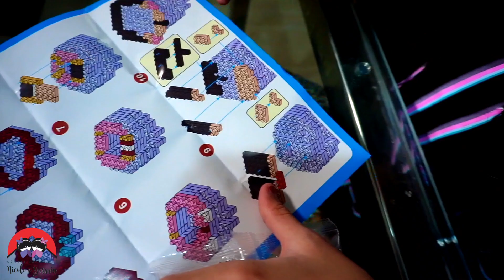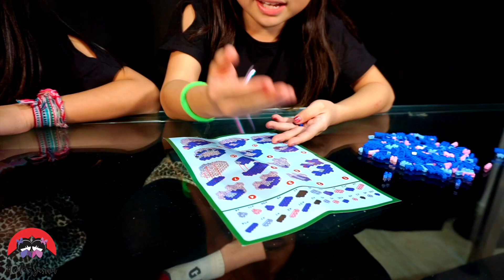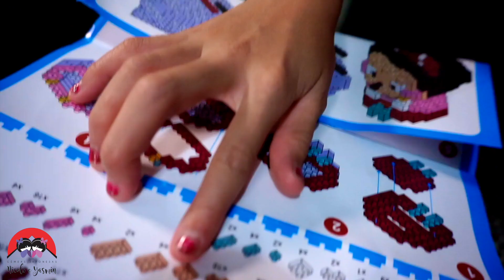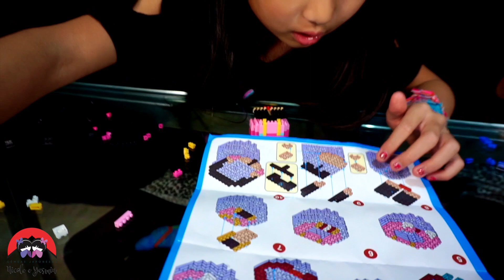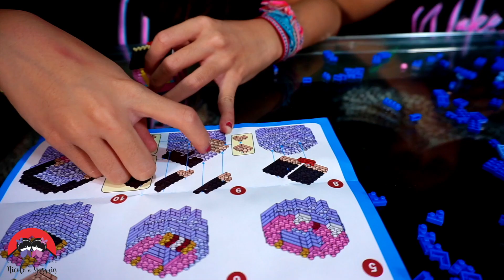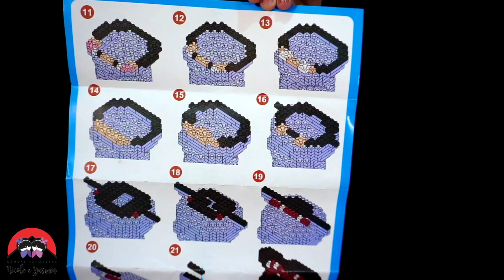MINNIE E STITCH MICRO BRICK!!!! MINI LEGOS!!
Olá Pessoal!! Tudo bom com vcs?
Hoje montamos nossos mini blocks que compramos em Orlando, são muito fofos e lindos, mas é muito difícil montar, não conseguimos sozinhas, tivemos que pedir ajuda para os universitários...rsrs
Vem ver como é!!

NOSSOS MINI BLOCK! MINI LEGOS!!